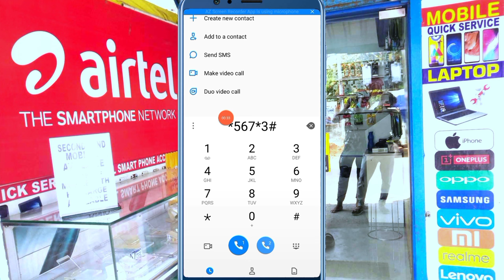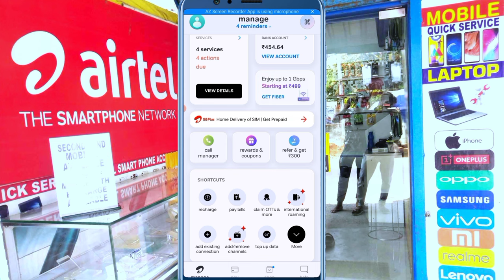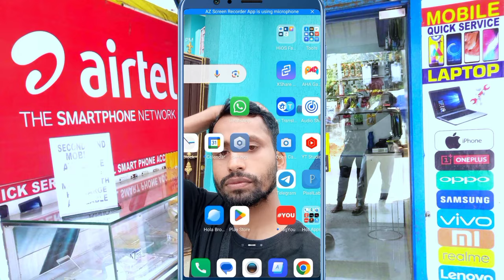Airtel Sim Mein Data Loan Kaise Len 2024 Airtel Thanks App Mein 1GB Data Loan Kaise Len USD code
Airtel Sim Mein Data Loan Kaise Len 2024 Airtel Thanks App Mein 1GB Data Loan Kaise Len 2024 USD code Airtel Emergency Data Loan Number Airtel 1gb Data Loan Ussd Code 2024

Queries Solved